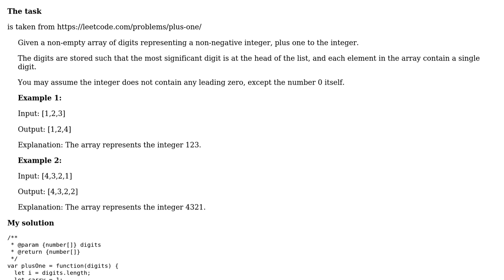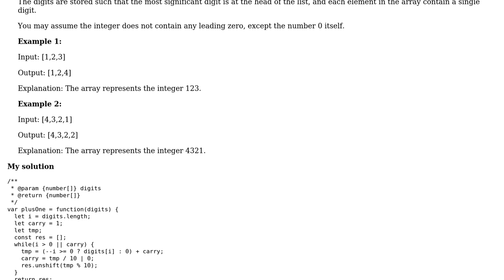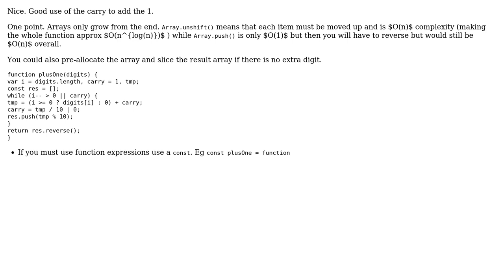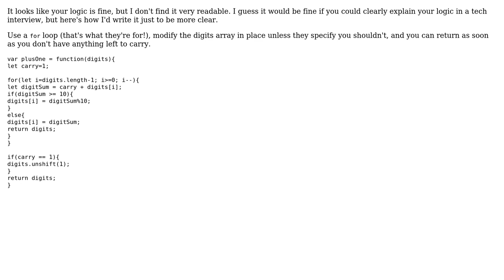Code Review: Add one to the last array element (2 Solutions!!)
Code Review: Add one to the last array element

With thanks & praise to God, and with thanks to the many people who have made this project possible! | Content (except music & images) licensed under CC BY-SA | Music | Images & others | With thanks to user thadeuszlay user Slothario user SAM OnELA user Blindman67 and the Stack Exchange Network Trademarks are property of their respective owners. You are responsible for your own actions.